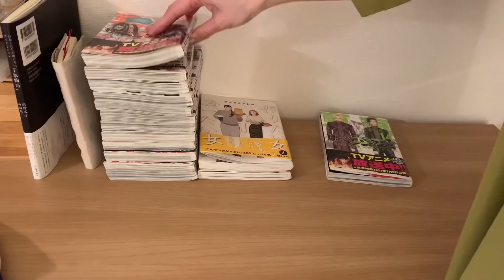晴れの日も雨の日も、続く日常 / 小さい部屋の一人暮らしvlog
本当にありがとうございます✨ここまで続けてこられたのも皆様のおかげです。
これからもマイペースに動画をアップしていこうと思うので、気が向いたときに観ていただけたら嬉しいです☺

今まで動画で紹介した物の一部はこちらに載せています🌷よろしければご覧ください✨（他にも動画内で気になる物がありましたら、お気軽にコメントください☺）
《楽天ROOM》